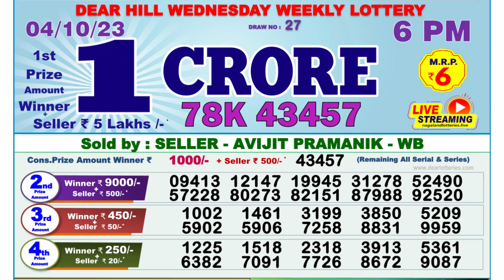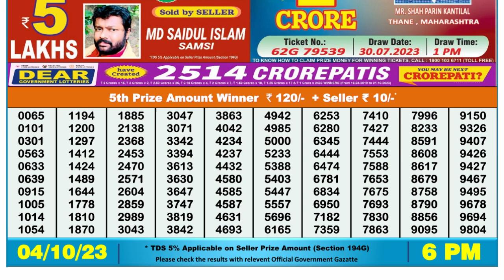🔴Dear Lottery Sambad Live 6pm today 04.10.23 Nagaland State Lottery Result